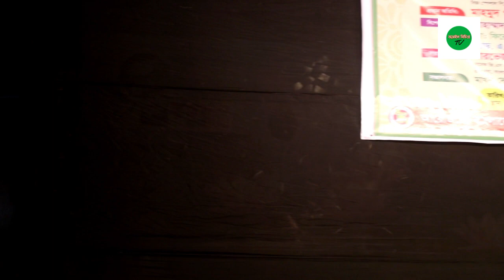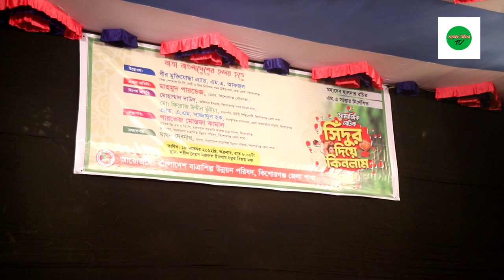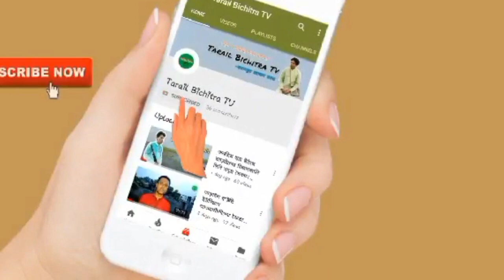সিঁদুর দিয়ে কিনলাম | ৩য় পর্ব সামাজিক নাটক | মুক্তমঞ্চ কিশোরগঞ্জ | Monso Natok | Tarail bichitra Tv.